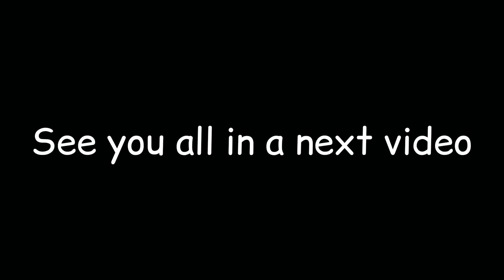Little Sparrow playing with Mirror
Hello Friends,

Welcome to Housewife Time

little sparrow is playing